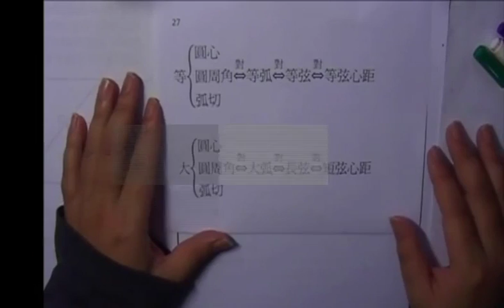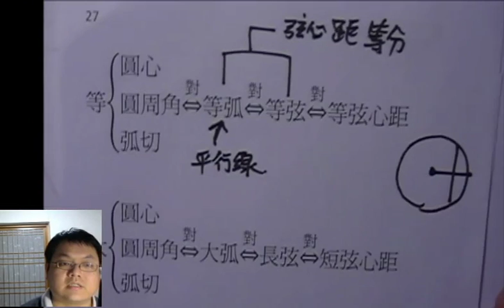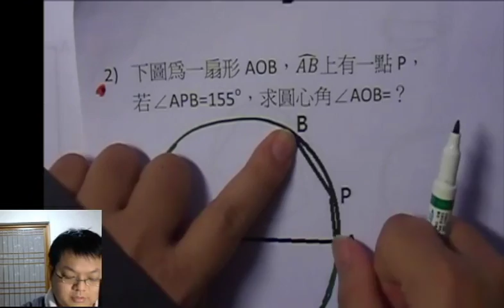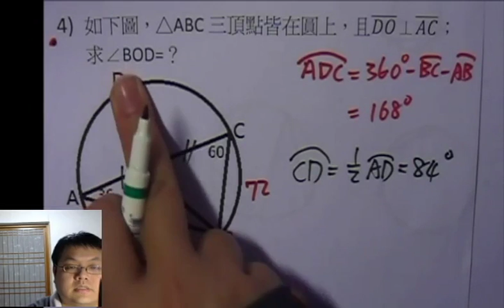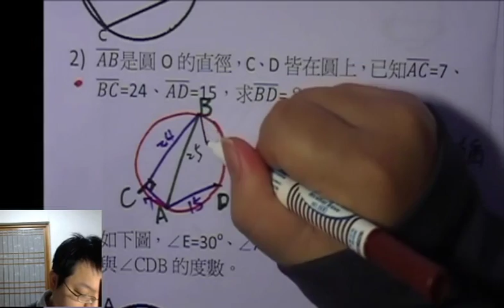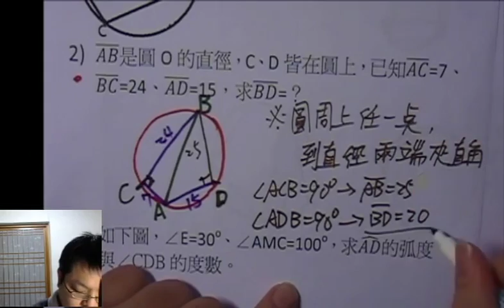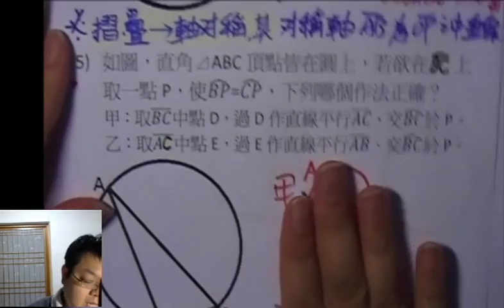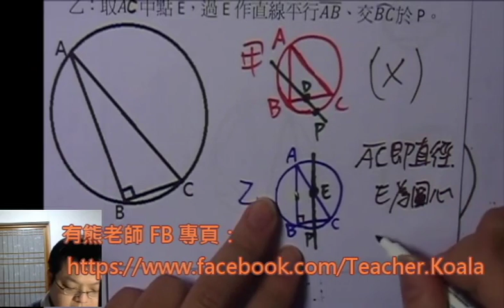【圓 與 角 綜合整理】有熊老師陪你教數學 國三上第27集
本集：「等角 對 等弧/等弦/等弦心距」、「大角 對 大弧/長弦/短弦心距」、「平行線 截等弧」、「弦心距 平分弧」
本集作業下載：